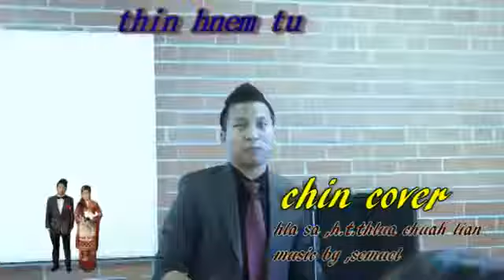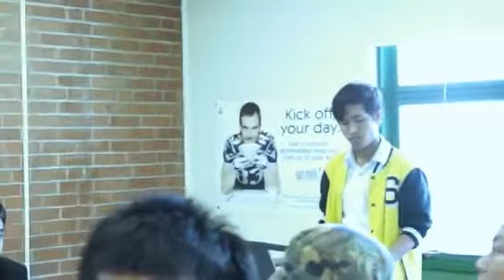Thin hnem tu by h.t.thlua chuah lian